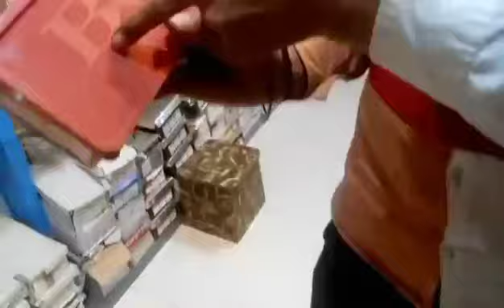Bridal Branded Sendil New stock**1 year warrnty!korangi Market cheped price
Adress.Rohan shoes  # 01,chhina market,front of Ndure,korangi market 6 No,karachi.